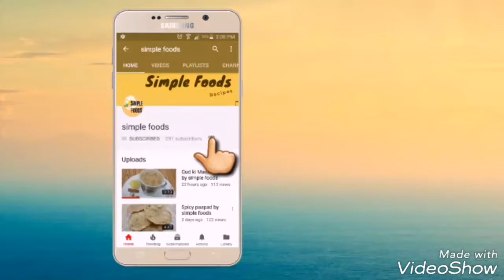Chiken Pakoda by Simple Foods